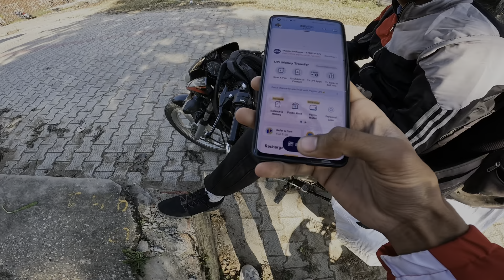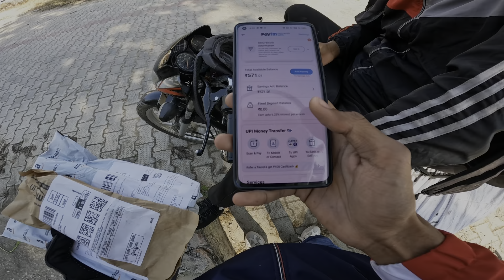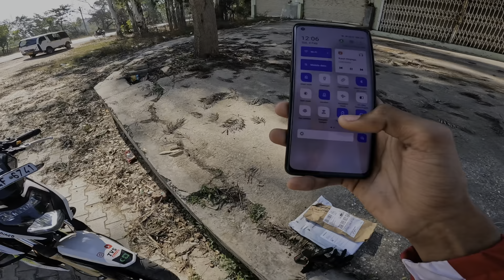aaj to Amazon fraud Hogya